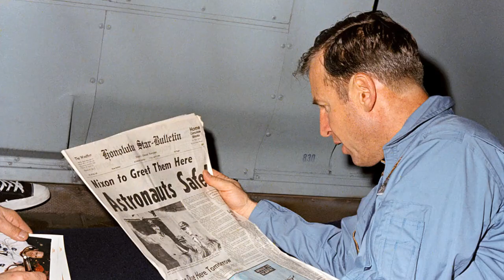QUASE ACONTECE UMA TRAGEDIA!!!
A missão Apollo 13 da NASA foi lançada em 11 de abril de 1970, com o objetivo de pousar dois astronautas na superfície da Lua. No entanto, durante a missão, um acidente ocorreu, que quase resultou em uma tragédia para a tripulação da Apollo 13.

Uma explosão a bordo da nave danificou o sistema de fornecimento de oxigênio, colocando em risco a vida dos três astronautas a bordo. Essa explosão criou uma emergência imprevista que mudou totalmente a missão. Em um instante, a Apollo 13 deixou de ser uma missão de pouso lunar para ser uma missão de sobrevivência.

Os astronautas James Lovell, John Swigert e Fred Haise tiveram que improvisar uma série de soluções para sobreviver na nave. A tripulação teve que lidar com problemas como o excesso de dióxido de carbono na cabine da nave, devido ao sistema de filtragem de ar danificado pela explosão. Sem um suprimento adequado de oxigênio, a temperatura dentro da nave também começou a cair.

A equipe de controle da missão na Terra trabalhou incansavelmente para desenvolver soluções criativas para os problemas enfrentados pela tripulação da Apollo 13. Engenheiros espaciais em todo o mundo foram convocados para ajudar a encontrar soluções para o problema do excesso de dióxido de carbono e para desenvolver uma nova rota para a nave retornar à Terra com segurança.

Graças ao trabalho incansável da equipe de controle de missão da NASA e dos astronautas a bordo, a Apollo 13 pousou em segurança no Oceano Pacífico em 17 de abril de 1970. Este foi considerado um dos maiores sucessos da engenharia espacial na história.

O acidente da Apollo 13 foi um momento decisivo na história da exploração espacial, mostrando a importância da resiliência, da colaboração e da inovação para superar os desafios em ambientes de alto risco. A missão da Apollo 13 também destacou a importância do trabalho em equipe e da liderança em situações de crise.

A Apollo 13 continuará a ser uma história inspiradora de como a engenhosidade humana pode superar as adversidades e alcançar grandes conquistas. O acidente da Apollo 13 não apenas demonstrou a coragem e a determinação dos astronautas, mas também a importância do trabalho em equipe e da inovação para alcançar o sucesso na exploração espacial.